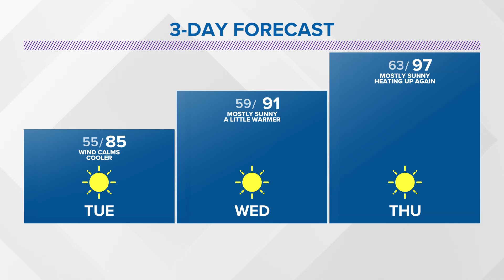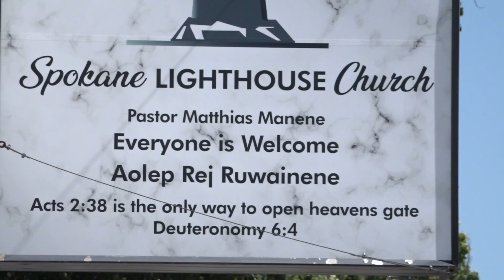KREM 2 News 10 @ 10 Headlines: Monday, July 17, 2023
More news and weather in less time on July 17, 2023 at 10 p.m.